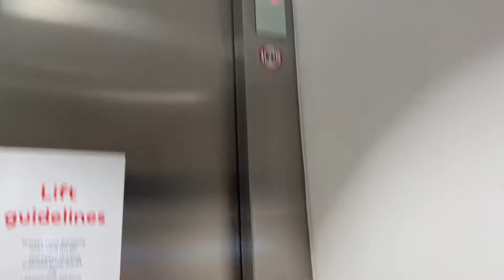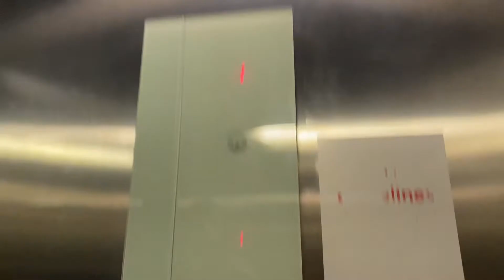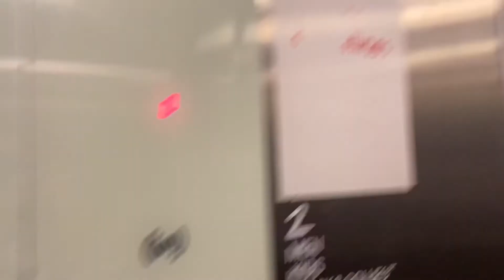Schindler Elevator at H&M in Bristol Cabot Circus